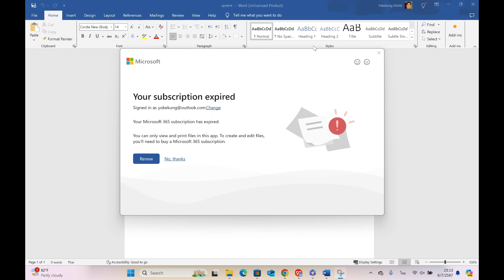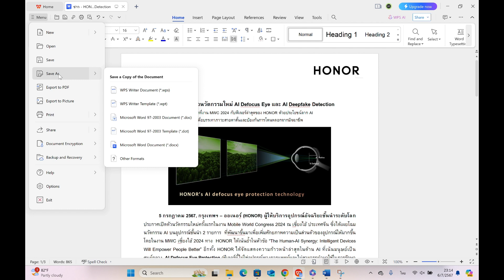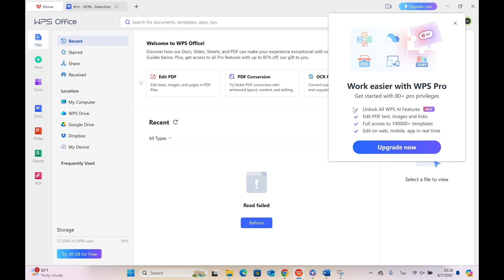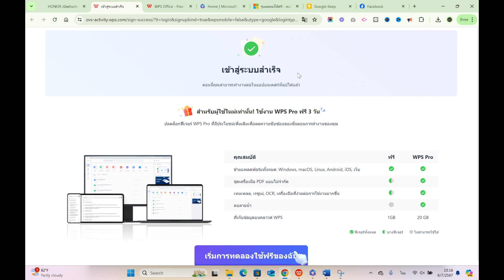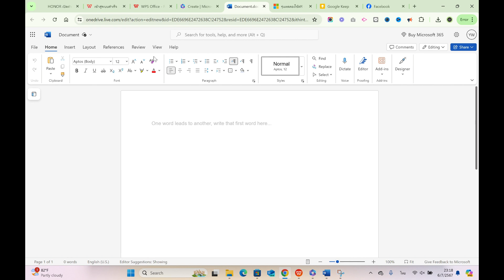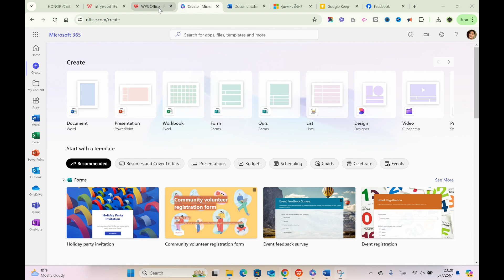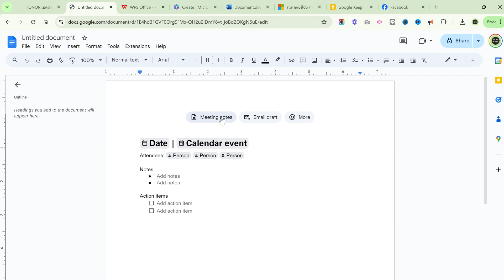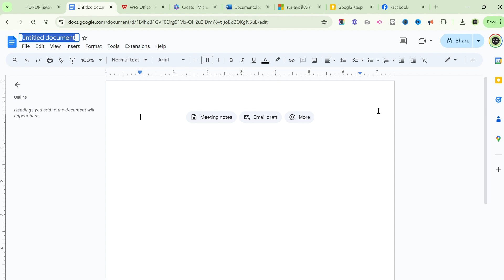จัดการงานเอกสารด้วยโปรแกรมออฟฟิศฟรี WPS Office ใช้แทน Office 365 - Microsoft Office ได้ดี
ปกติหากเราใช้ทำงานเอกสาร ก็ต้อง Office 365 / Microsoft Office แต่ถ้าเราไม่ได้ซื้อ License แนะนำ WPS Office ตัวฟรี ใช้ได้เหมือน Microsoft Office เลย อยากจ่ายเงินเพิ่ม WPS Pro ก็ทำได้ ข้อดีคือจัดการ PDF ได้ด้วย ง่ายมากๆ

Gadget ที่ใช่ อุปกรณ์คอม แนะนำ Mercular ช้อปได้ทั้งออนไลน์ และหน้าร้าน สายจัดโต๊ะคอม มาที่นี่ที่เดียว จบ

ช้อป Gadget ที่ใช่ ยังไงก็ Mercular

ซื่อคอมพิวเตอร์ออนไลน์ Shopee
ช้อป สายชาร์จ & อุปกรณ์ชาร์จไฟ กับ Lazada